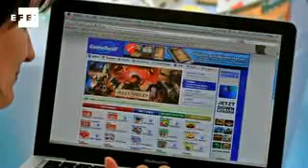EFEMÉRIDES. 90 aniversario de la primera radio comercial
Madrid, 20 ago (EFE).- Hoy hace noventa años que comenzó a operar en Detroit 8MK, considerada  la primera emisora comercial de radio en Estados Unidos, y que, entre otros hitos, fue pionera en la emisión de noticias.

   En realidad, las primeras emisiones habían comenzado en 1916 en Nueva York y a partir de ahí la radio se extendió a todo el Mundo. La BBC empezó a emitir en 1922 y en 1924 la radio llegó a España.

   EAJ-1 Radio Barcelona, inaugurada el 14 de noviembre, fue la emisora pionera, aunque en 1923 Radio Ibérica de Madrid ya había realizado algunas emisiones con carácter irregular.

   Poco a poco la radio entró en todas las casas y se convirtió en  fuente inagotable de información y entretenimiento, aunque también fue utilizada como medio de propaganda en las guerras y por los gobiernos dictatoriales.